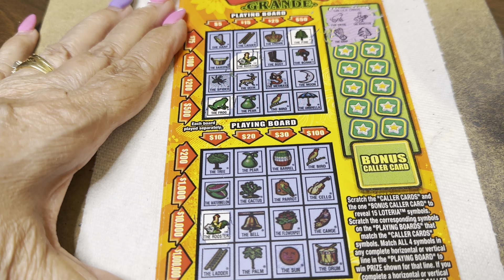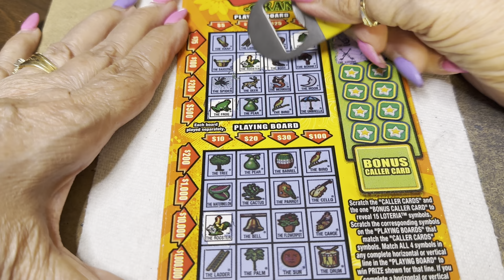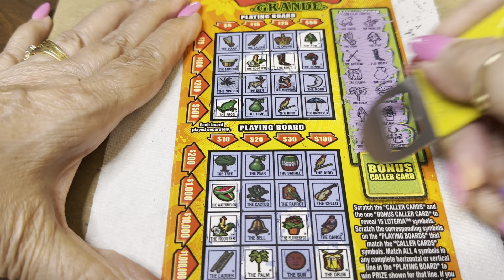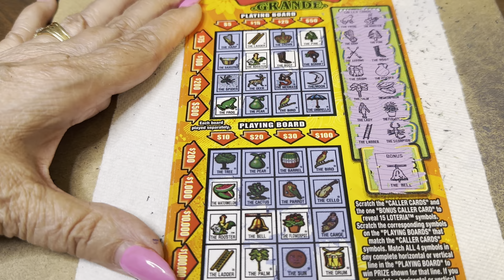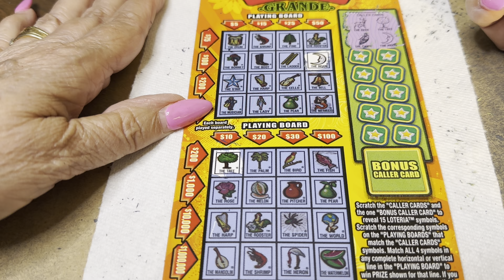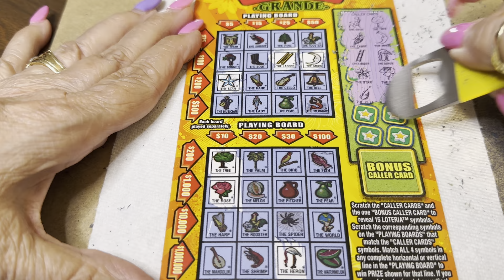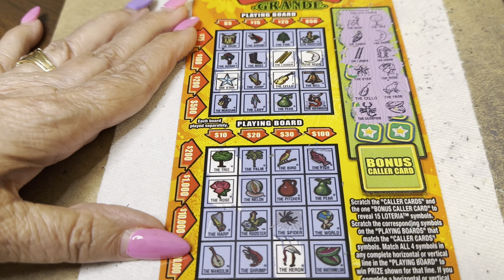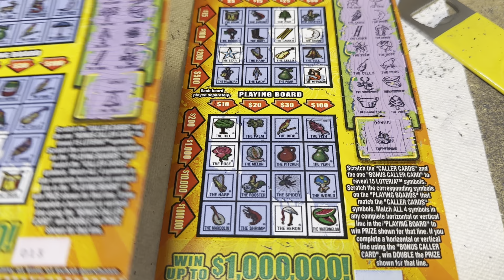$5- LOTERIA GRANDE - NEW TICKET TUESDAY! FLORIDA Lottery Bengal Scratch Off instant ticket!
"Cat Scratching with Holly" - Episode 5031b we scratch Instant win lottery tickets with the hope of winning enough to buy GOURMET, PREMIUM cat food for Holly the Bengal cat to eat (Otherwise she has to eat normal cat food that every other cat on the planet eats. you tell her, I'm not...). -Please Subscribe!